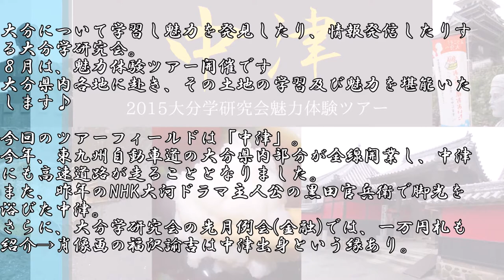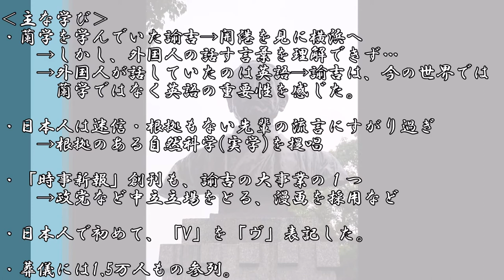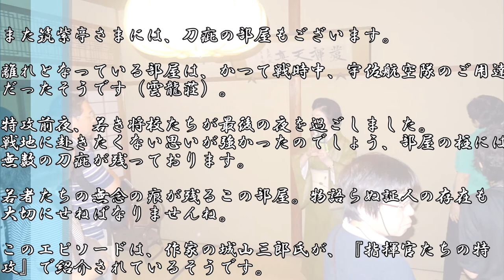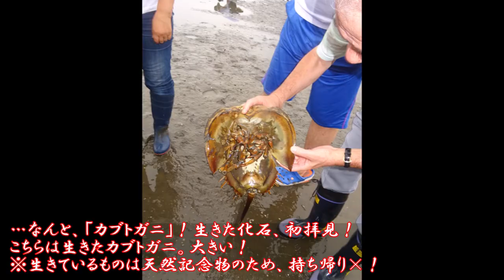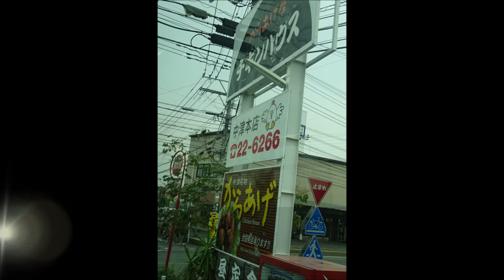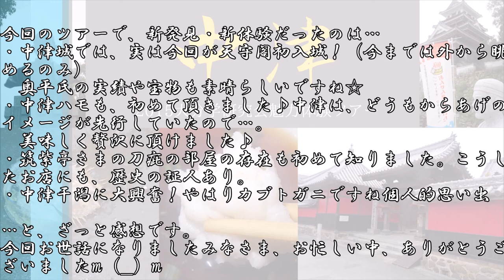【大分】中津｜カブトガニ・鱧・中津城・福沢諭吉｜2015大分学研究会魅力体験ツアー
📝大分学研究会魅力体験ツアーin中津2015ブログ
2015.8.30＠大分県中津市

ツアーテーマは、「中津にハモ料理の神髄と干潟の営みを探る」。
中津市は、ハモ料理が有名。今回、ハモを堪能いたします
また、ハモを提供される料亭では、平和についても考えます。
さらに、中津干潟についても、生物観察を通じて学習。
もちろん、黒田官兵衛や福沢諭吉関係の史跡も訪問！

‹目次（数字は動画の再生開始時間）›
（１）中津城・官兵衛門館　　0:37～
（２）福沢諭吉旧居・寺町　　2:26～
（３）筑紫亭(ハモ料理)　　　 3:40～
（４）中津干潟　　　　　　　5:13～
（５）中津からあげ・お土産　7:23～